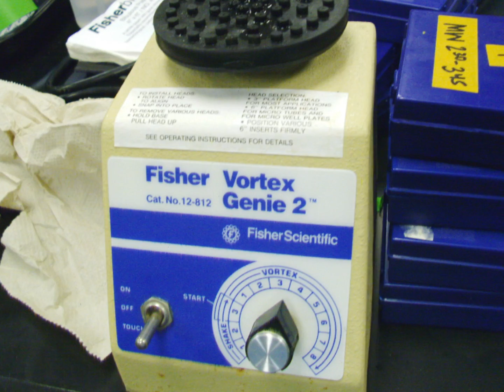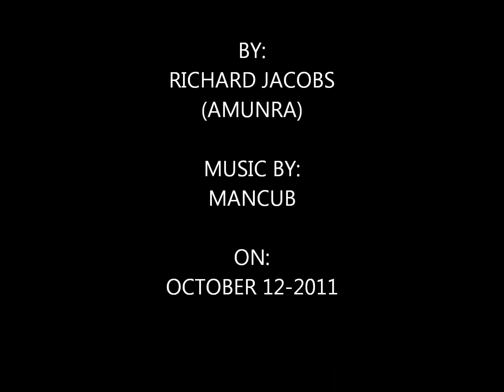LAB EQUIPMENT FOR MICROBIOLOGY STUDIES